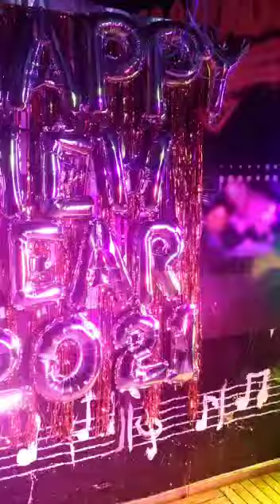Bistro Unplugged restaurant balloon decoration